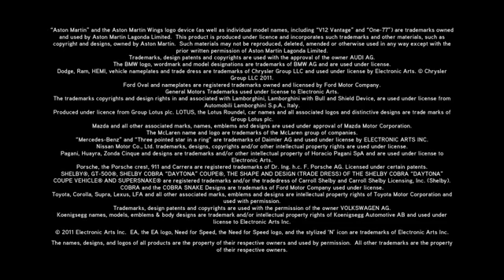Need for Speed - видеоролик